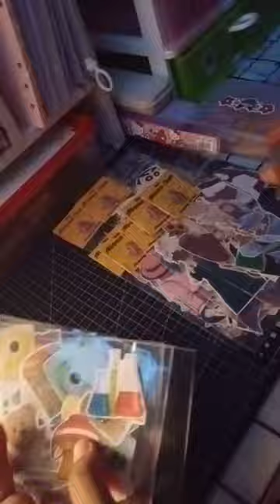Binder Notebook and Refill Looseleaf Sticker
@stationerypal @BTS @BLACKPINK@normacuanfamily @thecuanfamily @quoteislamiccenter